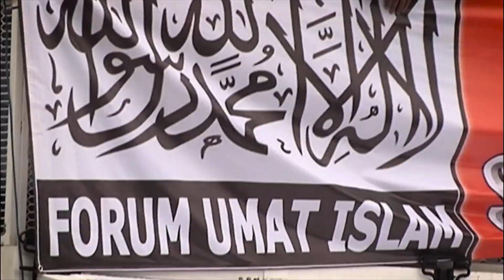OPSI METRO TV: ULAMA BERPOLITIK, WAJAR ATAU TIDAK?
Keikutsertaan ulama dalam politik praktis, dianggap sebagai salah satu penyebab utama perpecahan umat muslim sekarang ini. Tidak hanya dengan deklarasi, ucapan menyerang dan saling menjelekkan, ikut memperparah situasi.
Lalu apakah ulama tidak seharusnya terjun dalam politik praktis? Bagaimana seharusnya ulama menyikapi situasi politik? Lalu teladan semacam apa yang diharapkan dari para ulama agar situasi menjadi lebih kondusif?

Saksikan OPSIMetroTV setiap Senin LIVE pukul 20:05 WIB.